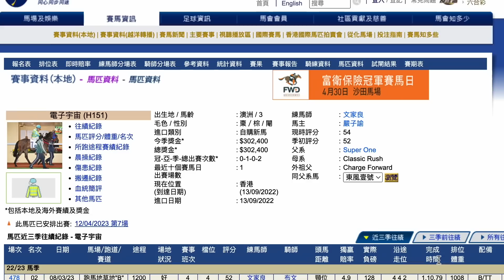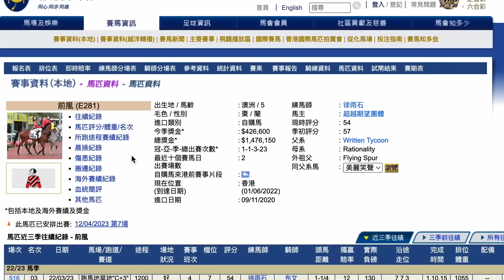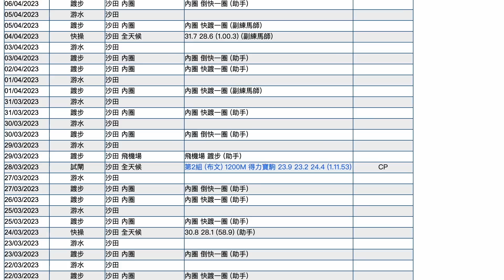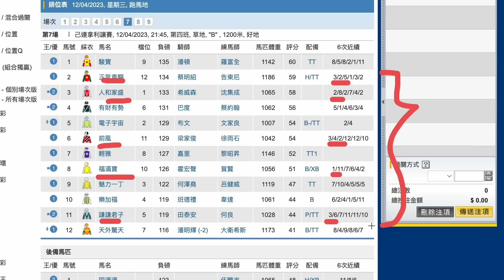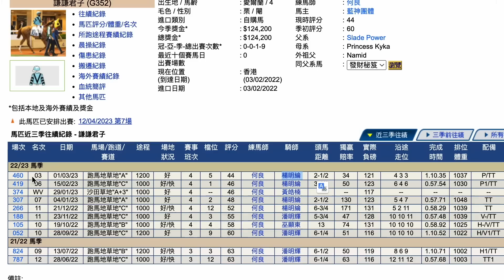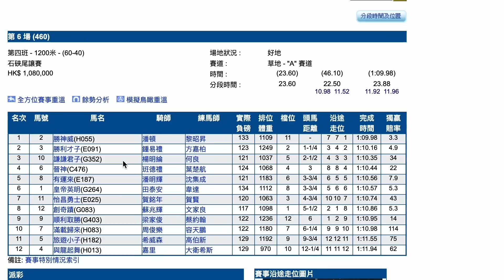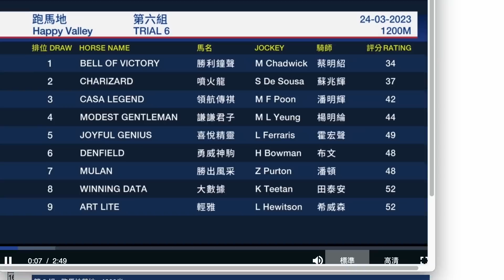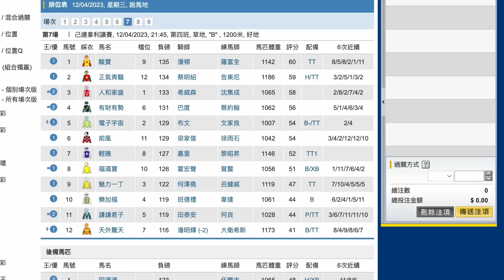【賽馬貼士】4月12日 值搏冷馬！｜獨贏有14倍 位置都有3.9倍！值得一搏！